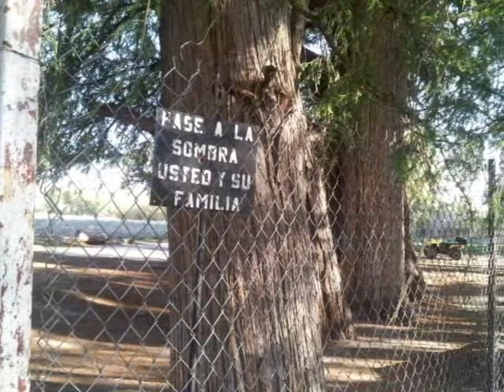Bendito San Felipe/Ruvalcaba GL